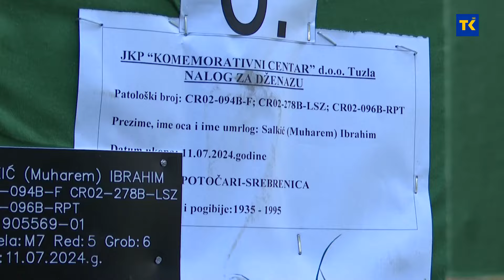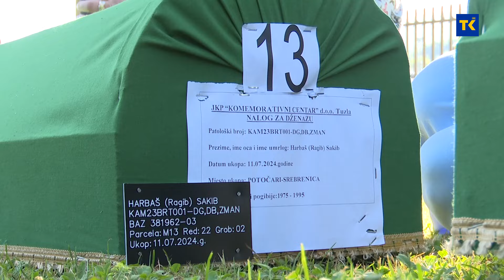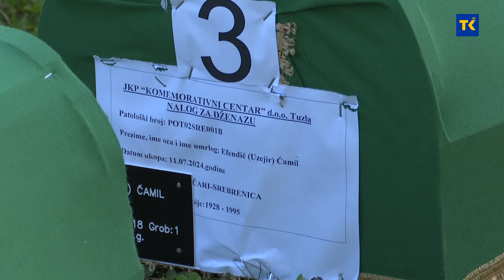Oni su naučili živjeti praznoga srca!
Njima je danas najteže. 11. jul njihova je otvorena rana. Porodice žrtava genocida u Srebrenici danas su ispratili svoje najmilije. Ove godine njih 14. Najmlađa žrtva danas ukopana je sedamnaestogodišnji Beriz Mujić. Danas oplakujemo njihove mlade godine. Živote. A mi živimo teške sudbine njihovih porodica.Oni svoje sudbine žive kako znaju. I umiju. A, mogu mnogo. Mnogo jer oni znaju kako je živjeti sa otvorenim ranama.